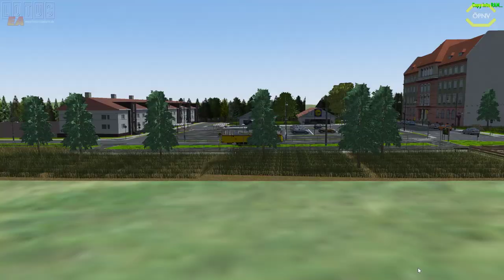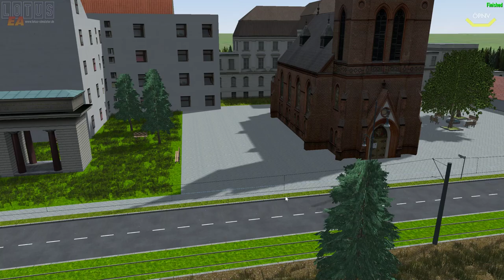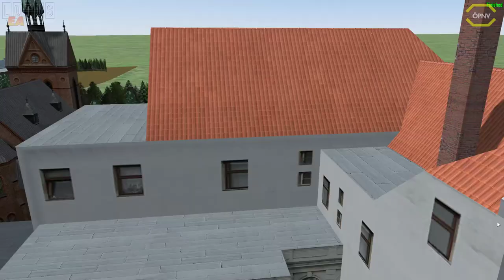LOTUS #81 Alte - Waldbahn V1.1 by Fasus *PC/HD/60FPS/DE*